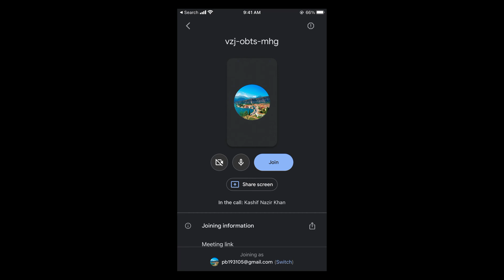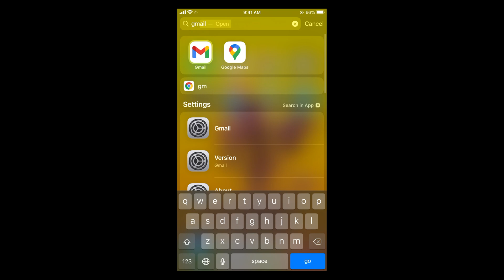How to Join Google Meet on Phone (2021)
Learn How to Join Google Meet on Phone. It is quite easy and simple to join meeting on Google Meets.

0:00 Intro
0:04 Join Google Meet on Phone